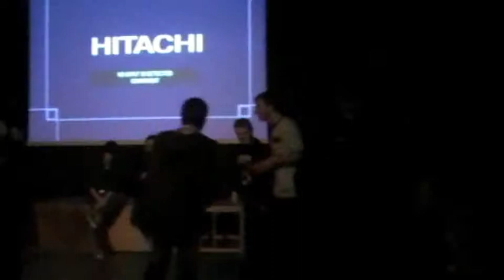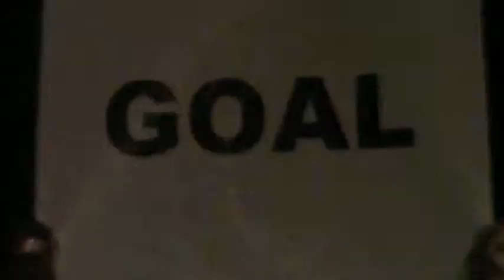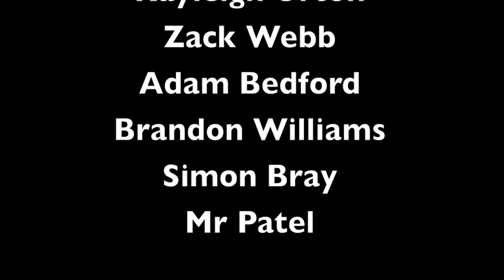Beautiful Day Final